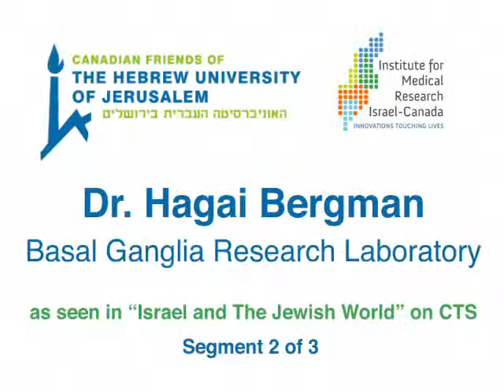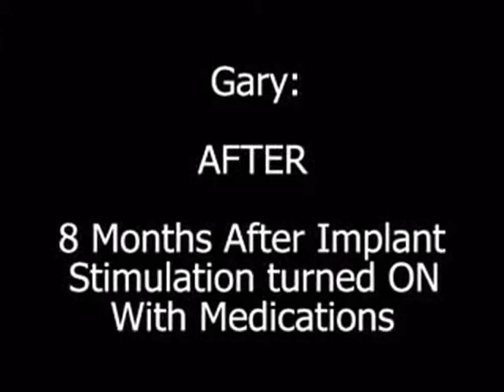Dr. Hagai Bergman, IMRIC Researcher, Basal Ganglia Research Laboratory - 3 of 3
Dr. Hagai Bergman, of the Basal Ganglia Research Laboratory, discusses his research into neurons, how basal ganglia dysfunction is connected to Parkinsons Disease, and how deep-brain stimulation surgery improves Parkinsons patients, as well as other facets of his brain research.